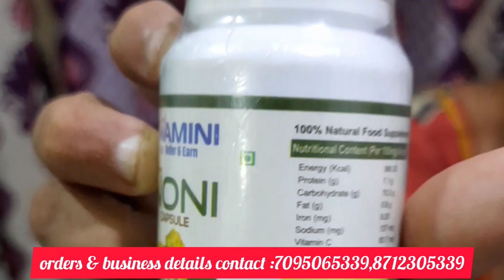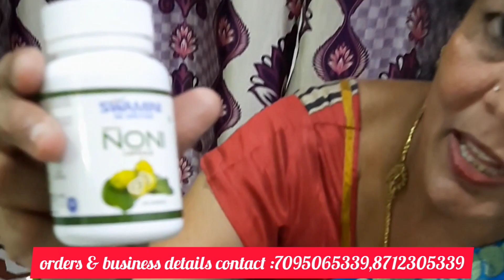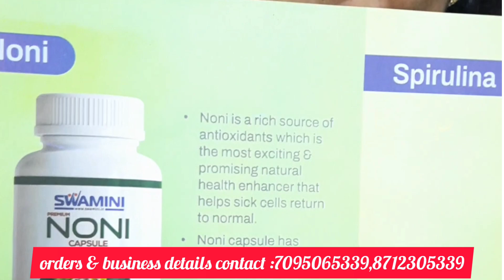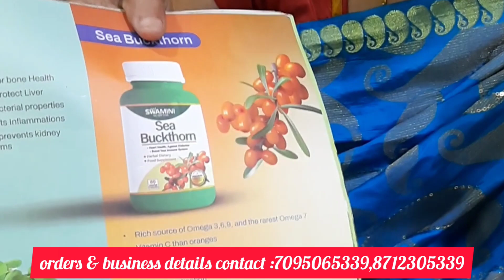How To earn money from home Daily income 2000-3000 per month 90000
In this video will tell you how to earn money from home per day 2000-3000

check our other videos also

*maggum work blouses *

*simple and easy frock cutting *

*simple and easy frock stitching *

*madina wholesale cotton Sarees video *

*cotton Saree manufacturers *

*stretchable ready made blouses video *

*uppada Pattu Sarees from weavers *

*computer work machine demo *

*kuppadam, dharmavaram pattu Sarees video *